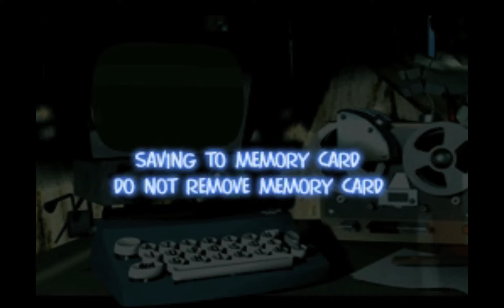Heart of Darkness (PS1) Part 13 Darkness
The first REAL LP. This is where it all starts :D